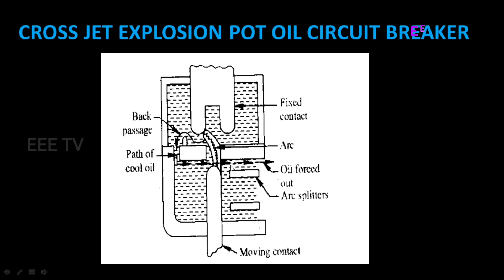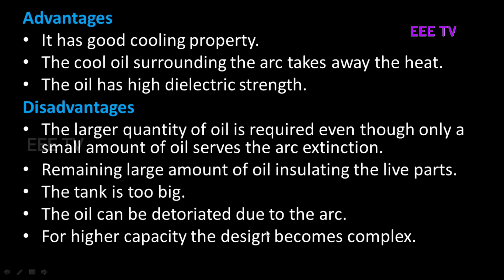CROSS JET EXPLOSION POT OIL CIRCUIT BREAKER|தமிழில்|IN TAMIL